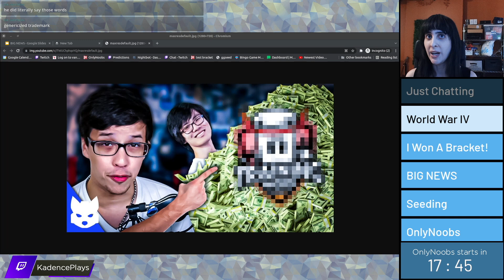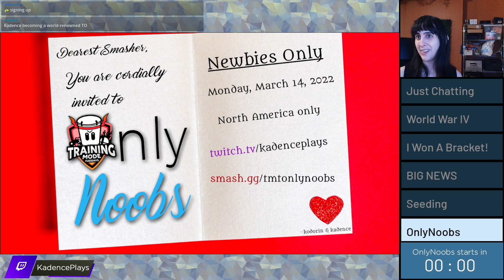Why New Smash Players Should Enter *THIS* Tournament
Join us March 14th for a once-in-a-lifetime collaboration between Kadence & Kodorin. Coast to coast tournament for new smash players.

I host a beginner-friendly smash event every Thursday at 7/6c.